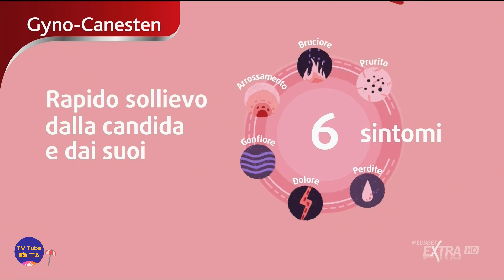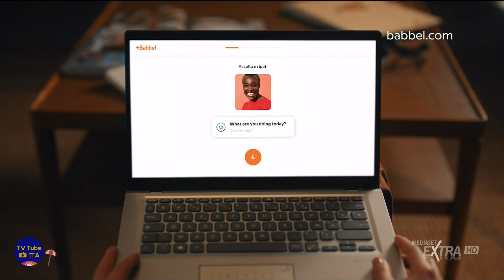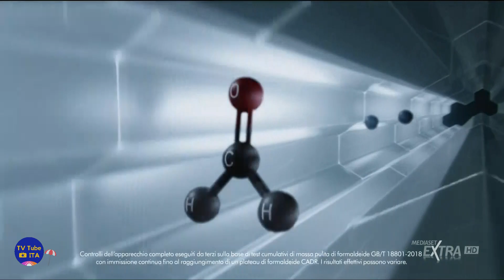Sequenza Mediaset Extra HD | 18 Luglio 2022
Sequenza di Mediaset Extra, registrata il giorno 18/07/2022 alle ore 21:06.
A partire dal 14/07/2022 il canale è trasmesso in HD sul satellite (Tivùsat e Sky).

Include:
0:00 (Intro)
0:13 Minispot (sponsor)
0:23 Minispot (sponsor)
0:34 Superspot
0:51 Promo "Coppa Italia 2022/2023"
1:16 Pubblicità
5:59 Promo "Avanti un altro pure di sera"
6:28 Bumper spot: Buona serata da San Benedetto
6:42 Bumper spot (San Benedetto)
7:00 (Outro)

Buona Estate! 🌞